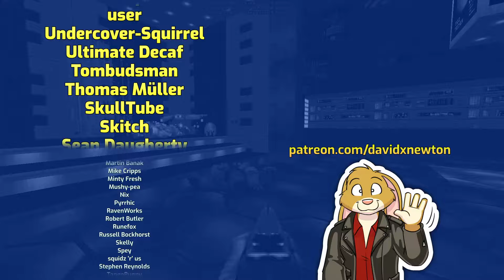David Does Doom - Marble Hall - Hellhole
Here's an unusual arena map by AdeyMaCK!